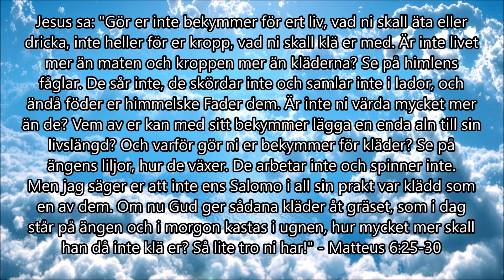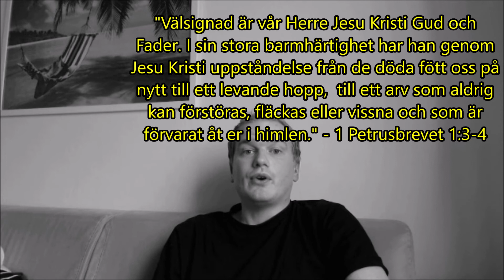Jesus ger dig ALLT du behöver om du ger ditt liv till Honom